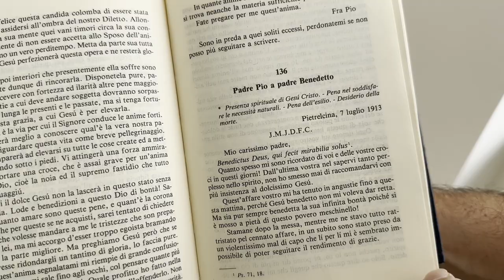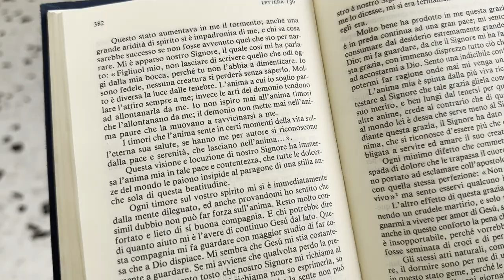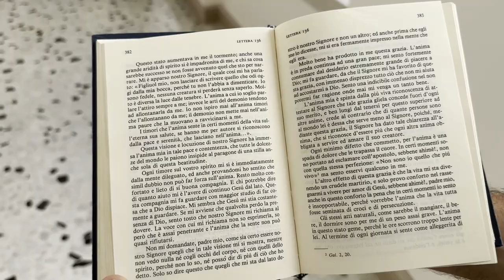Gesù appare a Padre Pio e gli dice: "stai tranquillo e non temere"